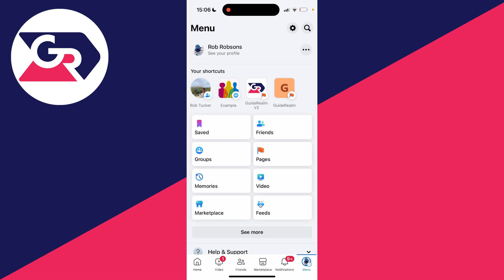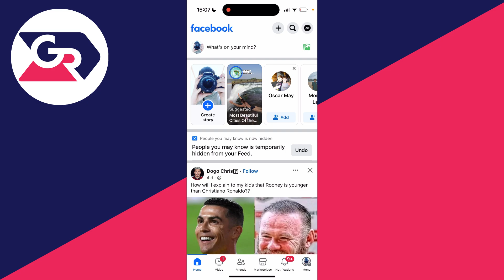How To Pin A Post On Facebook - Full Guide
Learn how to pin a post on facebook in this video.

GuideRealm